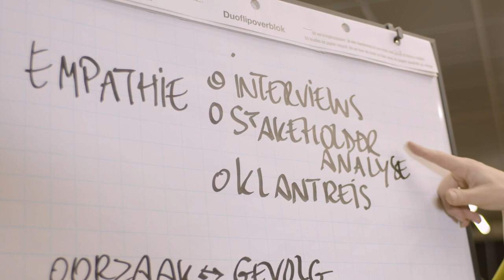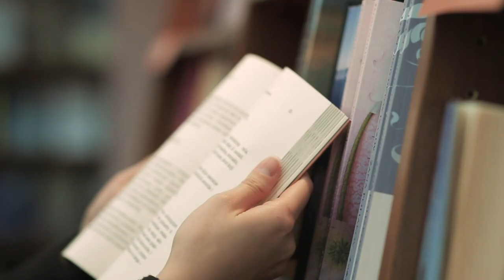Promotievideo MOOC 'Wendbaar werken'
Lean, Agile en Design Thinking zijn belangrijke pijlers onder wendbaar werken. Ze worden veelal als aparte methodes gezien, maar dat zijn ze niet!

In de collegereeks 'Wendbaar werken' laten we zien dat ze juist aanvullend en versterkend aan elkaar zijn, omdat ze vier overeenkomstige principes delen. Deze principes vormen de basis voor wendbaar werken voor bedrijven en overheden. Inzet van de juiste tools op het juiste moment maken het mogelijk dat organisaties zich snel en adequaat kunnen aanpassen. Aan veranderende wensen en eisen van burgers en aan technologische veranderingen. Uiteindelijk doel is de klant en de burger bieden wat op elk moment nodig is.